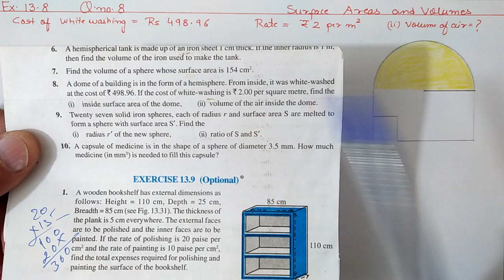Chapter:13 Exercise:13.8 Q.8 Surface Areas and Volumes | Ncert Maths Class 9 | Cbse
In this video I taught Q.8 of exercise:13.8 from chapter:13 Surface Areas and Volumes | Ncert Maths Class 9 | Cbse Board